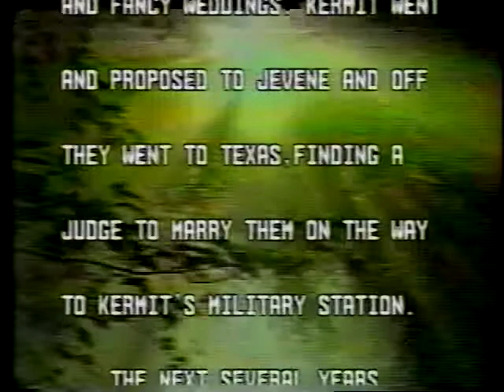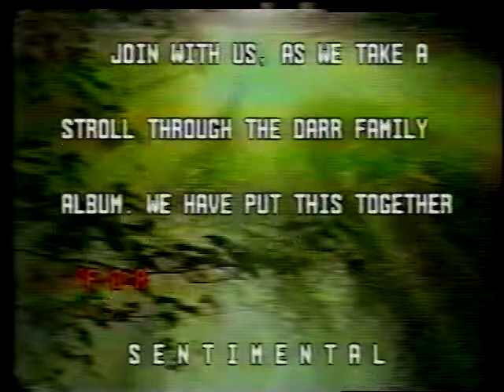Folks 50th Anniv video Sept 1995 Pt1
Darr 50th